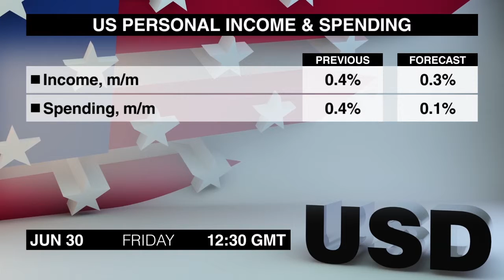Wirtschaftskalender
Der Freitag bringt frische Eurozone-Inflationszahlen, und diese sind definitiv eines genaueren Blickes wert.
Aber der Zeitplan beginnt um 6 Uhr mit den deutschen Einzelhandelsumsatzdaten für Mai. Der Umsatz hat sich im April vermindert und die 0,2%ige Zunahme vom Vormonat gelöscht.
Das Schweizer KOF Wirtschaftsbarometer für Juni folgt eine Stunde später. Der Index ist im Mai um 4,7 Punkte gestürzt, bleibt aber immer noch über dem langfristigen Durchschnitt.
Der genau beobachtete deutsche Arbeitsmarktbericht für Juni erscheint um fünf vor acht. Im Mai kroch die Arbeitslosenquote noch niedriger, obwohl sie ohnehin auf dem tiefsten Niveau seit Jahrzehnten stand.
Die endgültigen britischen BIP-Daten für das erste Quartal werden um 8:30 Uhr vorliegen. Nach der vorläufigen Schätzung macht das Quartalswachstum nur noch 0,2% aus, was die niedrigste Marke seit 4 Jahren ist.
Der britische Dienstleistungs-Index für April erscheint zur gleichen Zeit. Im Bericht für das erste Quartal wurde eine deutliche Verzögerung festgestellt.
Der genau beobachtete vorläufige VPI der Eurozone wird um 9 veröffentlicht, und diese Version ist noch wichtiger als sonst, weil der EZB-Präsident Mario Draghi neuerdings einen aggressiveren Ton genommen hat. Dennoch wird eine schwächere jährliche VPI-Leistung erwartet, was der Haltung von Draghi widerspricht .
Als nächstes werden um 12:30 Uhr private Einnahmen und Ausgaben in den USA für Mai veröffentlicht. Sowohl die Einnahmen als auch die Ausgaben nahmen im April beschleunigt zu.
Ein wichtiges Release für Loonie-Dollar-Händler, das kanadische BIP für April ist zu diesem Zeitpunkt auch fällig. Das BIP hat im März deutlich mehr als erwartet zugenommen, weil eine Verbesserung in allen Bereichen verzeichnet wurde, und dies hat Spekulationen über eine mögliche Zinserhöhung hervorgerufen.
Der Chicago PMI für Juni folgt um 13:45 Uhr. Im Mai ist der Index auf ein 2-Jahreshoch gestiegen, obwohl der ursprüngliche Bericht versehentlich einen Rückgang verzeichnet hatte.
Und die endgültige Version von University of Michigan Consumer Confidence für Juni erscheint um 14 Uhr. Nach der ersten Schätzung lag der Index auf einem 7-Monats-Tief, und diese Zahl kann eventuell bestätigt werden.
Ich bin Jack Everitt und dies war der Wirtschaftskalender für Freitag, den 30. Juni. Unser nächster Kalender wird die wichtigsten Presseberichte für Montag beleuchten. Bleiben Sie dran.